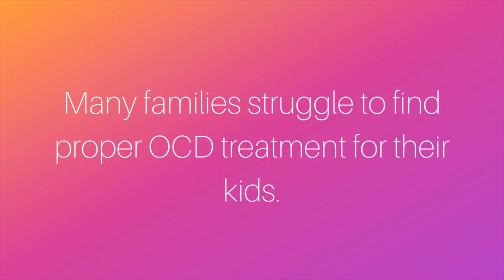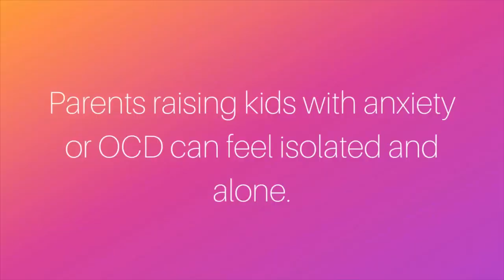Facebook Live Replay: Finding Your Child’s Core Fear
To sign up for my FREE 3-part Video Series on Self-Care for Parents Raising Kids with Anxiety or OCD go

My AT Parenting Community membership opens up for just one week. Those on the waitlist will get a free copy of my book, Anxiety Sucks if they join in the first 24 hours. They also lock in the old membership fee instead of the new one.